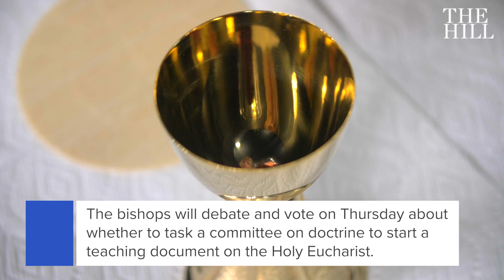Bishops debate BANNING communion for Biden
U.S. bishops are set Wednesday to open a controversial and divisive debate over whether President Biden, just the second Catholic president in U.S. history, and other politicians should be denied communion based on their stance on abortion.

There will not be a formal vote on whether to deny Biden and other pro-abortion rights Catholic politicians communion on Wednesday, but the actions at the U.S. Conference of Catholic Bishop’s (USCCB) three-day June General Assembly could lead to such a vote.